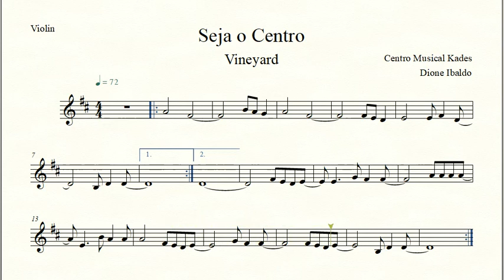Partitura SEJA O CENTRO - Vineyard - Violino